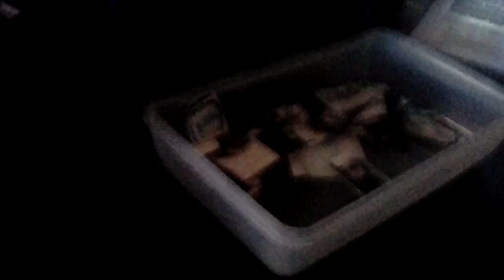The Clinton And Canton Movie Part 3502 (2019)